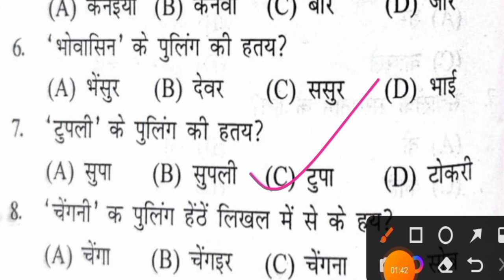Khortha Objective Question ll#jharkhand#jssc#cgsl#jpsc#other_exam@atmadeepobhava287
jharkhand board exam 2023 khortha
Khortha Objective Question ll#jharkhand#jssc#cgsl#jpsc#other_exam
jssc_khortha_privious_year_question_paper, khortha jssc cgl previous year question, jssc khortha question, jssc khortha question
 paper7th jpsc khortha question paper, jpsc khortha question paper

जोहार झारखंड
आप सभी के लिए खोरठा प्रतियोगिता परीक्षा के लिए तैयारी करने का सुनहरा मौका है।